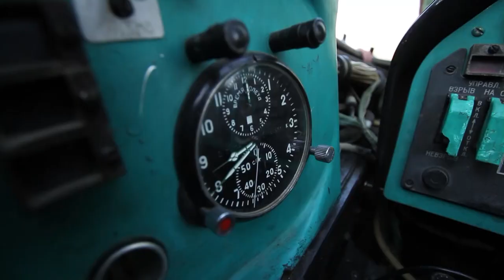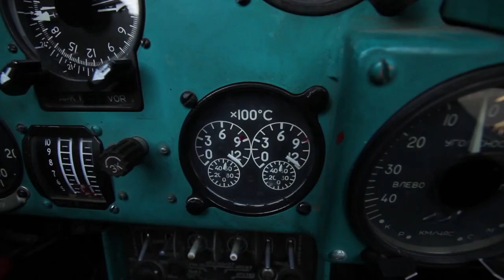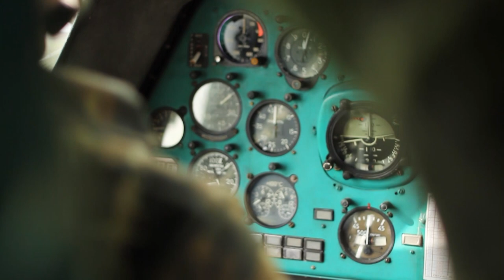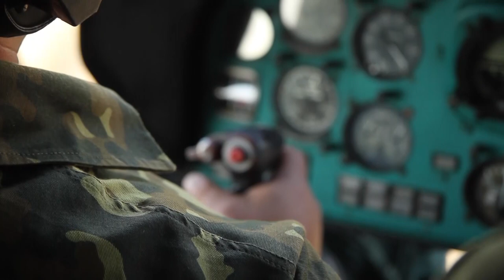Զինանոց. Մի 24 / Зинаноц. Ми 24 / Zinanots. Mi 24